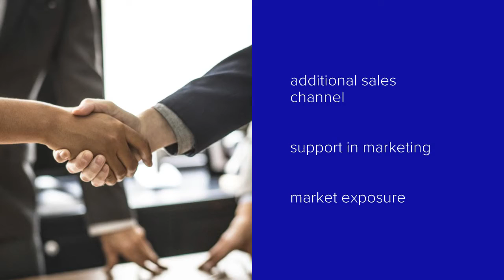NoR providers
The EO Network of Resources